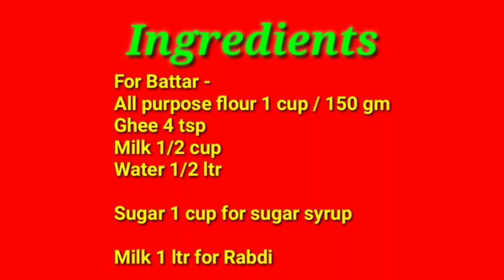Ghevar recipe । बिना मोल्ड हलवाई जैसा जालीदार घेवर घर पर बनाने के खास टिप्स ।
जब भी आप बाजार से घेवर लाते हो तो आप सोचते होंगे कि क्या घेवर भी घर पर बनाया जा सकता है। इस रेसिपी में मैंने वह खास टिप्स दिए हैं जिनका प्रयोग करके आप घर पर ही जालीदार और क्रिस्पी घेवर बना सकते हो। थोड़े से ही सामान से चार से पांच घेवर आसानी से तैयार हो जाते हैं।